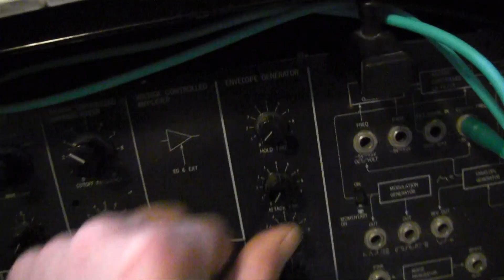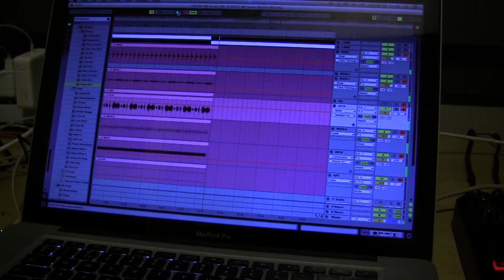*** Korg MS Family Party * MS-50 * VC-10 * SQ-10 * MS-20 * MS-20 * MS-10 ***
About a cute happy Korg MS family having good time together.
Please watch (and listen!) HQ if possible.

Used gear:
- Korg MS-50
- Korg MS-20 (2x)
- Korg MS-10
- Korg VC-10
- Korg SQ-10
- Doepfer MSY-1
- Mackie Onyx 1620i
- Ableton Live

All sounds are produced live with the gear as seen in the video. No drum computers are used.

From left to right, top to bottom:

The MS-50 plays the kick drum. Also some of the MS-50 modules are used for other functions

The SQ-10 is programmed to play two sequencer patterns:
- A+B: 16-step pattern, tuned to play a melody (in the intro this pattern is also used for white noise filter modulations).
- C: 8-step pattern for filter modulations (percussion and bass)

The upper MS-20 starts with some white noise percussion, and is switched to play a melody after the intro. This MS-20 output is later on used as input sound for the vocoder. (There is a switch function programmed in this patch which allows me to switch instantly between the microphone or the synthesizer as input for the vocoder).

The VC-10 adds some great polyphony to the track and is used to process microphone as well as synthesizer sounds.

The lower MS-20 is used for percussion and uses SQ-10 channel C for filter modulations. Note the variations during the track in the rhythmic pattern and sounds just by using the filters.

The MS-10 plays a steady bass line. I planned to tweak the bass sound a bit more during the track, but I guess I was too busy :-)

The track is recorded and mastered using Ableton Live.